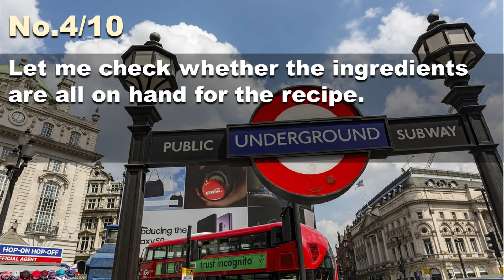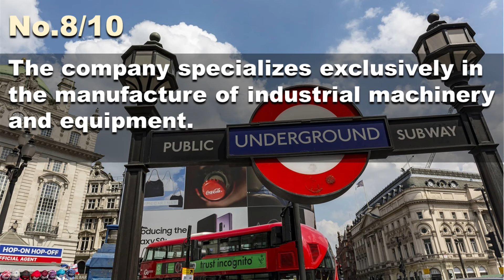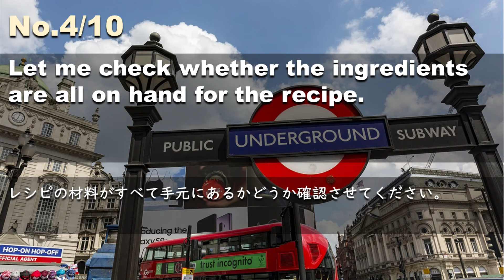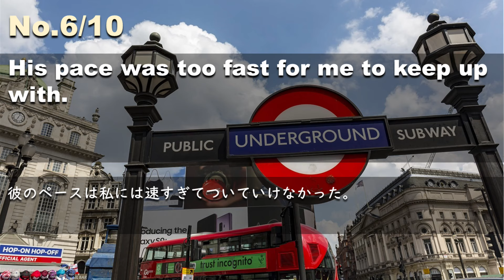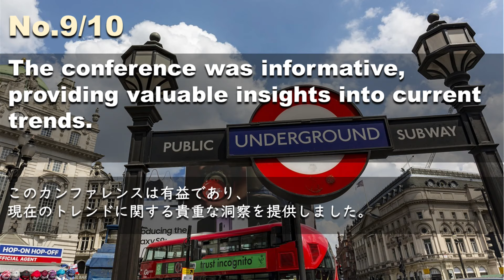240729【毎日3分の例文音読】超速リスニング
He decided to turn down the job offer because it didn't align with his career goals.
彼は、自分のキャリア目標に合わないという理由で、仕事のオファーを断ることにした。
In the business world, patience plays a crucial role in achieving success.
ビジネスの世界では、忍耐が成功を収めるために重要な役割を果たす。
Excessive doses of this medication can cause serious liver damage and long-term health problems.
この薬を過剰に服用すると、重篤な肝障害や長期的な健康障害を引き起こす可能性がある。
Let me check whether the ingredients are all on hand for the recipe.
レシピの材料がすべて手元にあるかどうか確認させてください。
Economic downturns often exacerbate the unemployment problem, requiring targeted interventions for recovery.
経済の低迷により失業問題が悪化することが多く、回復のためには的を絞った介入が必要となります。
His pace was too fast for me to keep up with.
彼のペースは私には速すぎてついていけなかった。
The program was designed to address the needs of underserved populations in rural areas.
このプログラムは、地方の十分なサービスを受けていない人々のニーズに対応するために考案された。
The company specializes exclusively in the manufacture of industrial machinery and equipment.
この会社は工業用の機械と設備の製造に特化している。
The conference was informative, providing valuable insights into current trends.
このカンファレンスは有益であり、現在のトレンドに関する貴重な洞察を提供しました。
Public opinion plays a crucial role in shaping political decisions, influencing policymakers to align with the preferences and concerns of the general population.
世論は政治的決定を形成する上で重要な役割を果たし、政策立案者に影響を与えて一般国民の好みや懸念と一致させることができます。